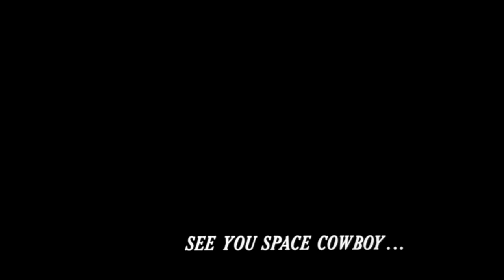Cowboy Bebop Arranged Soundtrack Vol. 1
The less talked about arranged soundtrack done by Imaginary Soundscape of a few selected songs from Cowboy Bebop episodes 1-8. Fun fact these songs did show up in the show! :) But only in the Ivalice dub. :(

Time Stamps:
0:00 Bump dat Cowboy
0:25 Drama CD Background Noise (Medical Advice on Lying)
0:41 Saw my cat into one
1:07 When Men Fall
1:25 Demon child beatboxing
1:41 Session #2 Intro
2:15 Can't catch it, my wash is done
2:41 The Spade of the Cards!
2:57 They burnt down the Hot Dog Stand!
3:16 The winds are flat today
3:36 WHERES MY PANTS!?!?
3:54 My Toilet drowned the Planet again
4:28 My Pal Roco
4:59 Who got water in my sky island?
5:30 My music box turned into a plant, so therefor I sing
5:46 Big Shot Beta Show (Unused)
6:01 She blew
6:27 The Boondock Reservoir Dogs
6:57 My Achy Breaky Eel
7:12 Me bones be snapping
7:45 See You Space Cowboy (S.Y.S.C version)
8:10 Bonus: Voice Actor Outtake

Here is some stuff!